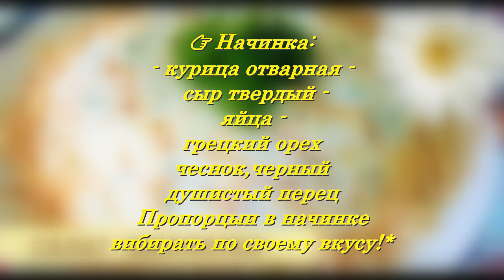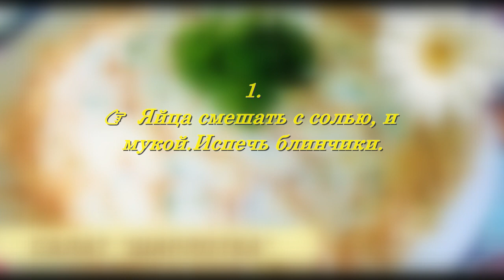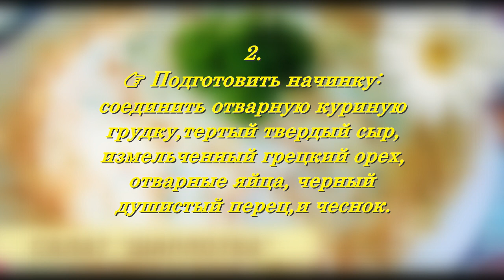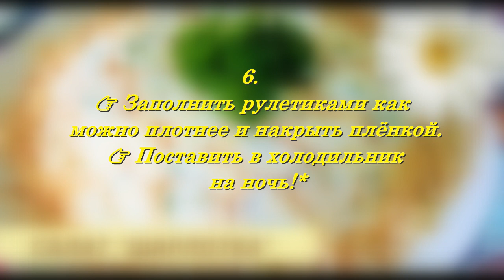САЛАТ!🥗ШАРЛОТКА!👍😋РЕЦЕПТЫ!ШЕФА!👩‍🍳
SALAD "CHARLOTTE"
Ingredients:
Pancakes:
- 4 eggs
- 1 tbsp. tablespoons of flour
- 1 tbsp. spoon of mayonnaise
- salt
Filling:
- boiled chicken -
 hard cheese -
 eggs -
Walnut
garlic, black
allspice
Proportsy in a stuffing
vibrate to your liking! *

1.
👉 Mix the eggs with salt, and
flour.Bake pancakes.
2.
👉 Prepare the filling:
combine boiled chicken
breast, grated hard cheese,
chopped walnut
boiled eggs, black
allspice, and garlic.
3.
👉 Pancakes are still hot
grease with mayonnaise.
4.
👉 Put prepared
 stuffing, and roll into roulette.

5
👉 Rolls thick
 about 0.5-0.7 cm.
5.
👉 Salad bowl round shape
wipe with a film (so that the edges
hanging down) and tight to each other
 lay out rolls.
6.
👉 Fill with rolls as
 can be denser and cover with a film.
 👉 Refrigerate
  for the night
7.
👉 Then expand the top of the salad
 flip on a plate and gently
 remove the film to the end.
Bon Appetit!